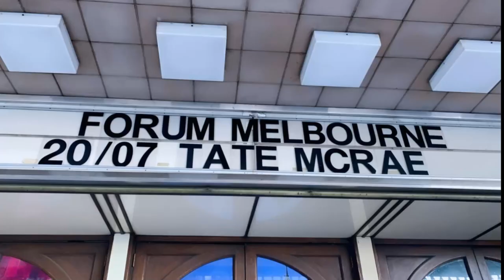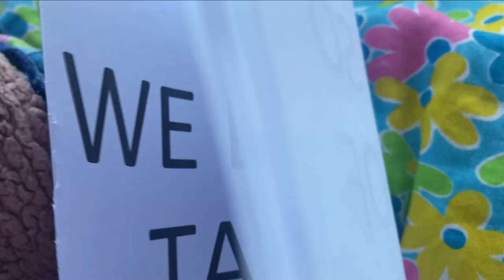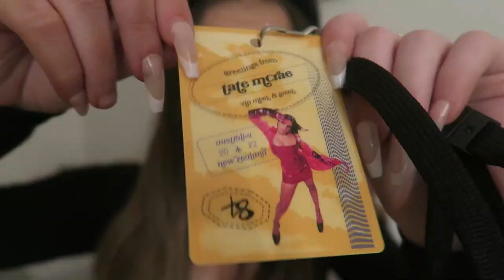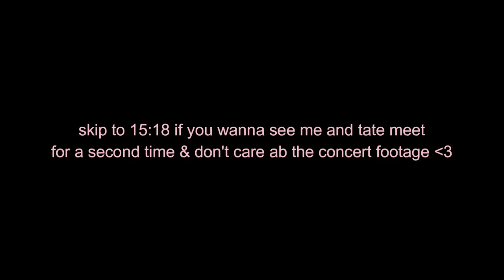MEETING TATE MCRAE ♡ front row melbourne concert vlog, meet & greet audio and singing for her !!!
meeting tate was one of the best days of my life ♡ this video is so special to me i'm so beyond grateful i got to experience this days with some of the absolute best people and of course i'm so lucky to have been able to meet tate, one of the sweetest people i've ever met 🤍

reacting to "I USED TO THINK I COULD FLY" by tate mcrae

q & a ☽
how old are you ?
18
where do you live ?
australia 🐨
what camera do you use ?
canon g7x
what do you edit with ?
filmora 9 / premiere pro

stay positive and always be kind ♡

xoxo
holly ari ♡